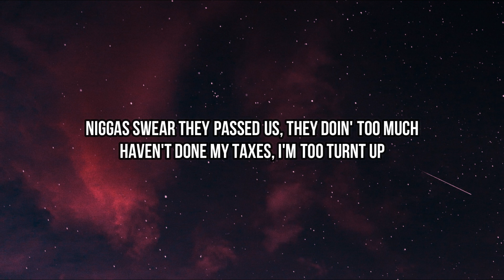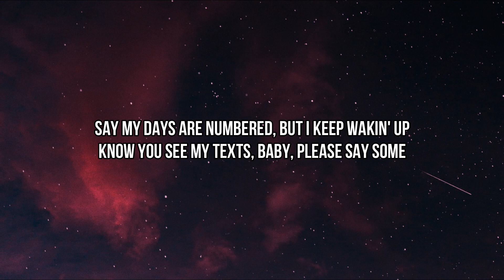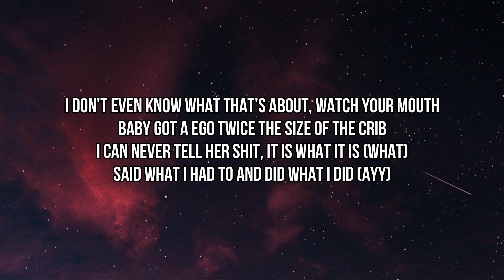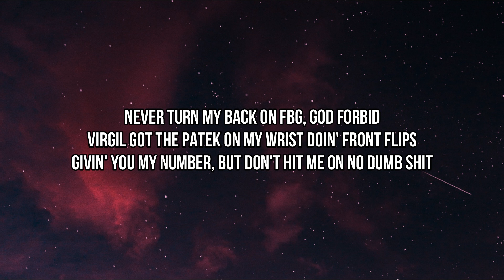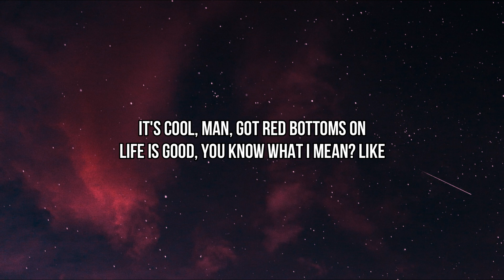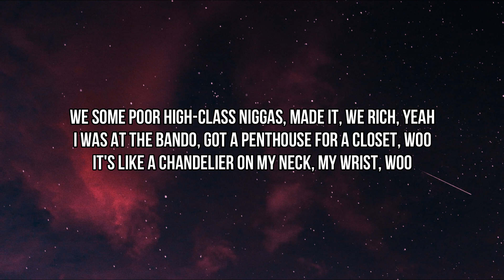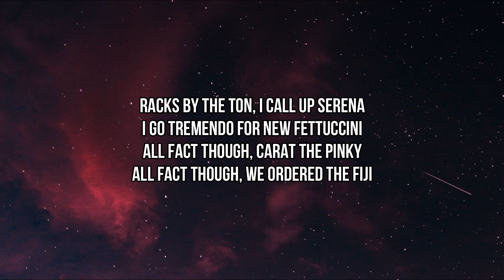Future - Life Is Good ft. Drake (Lyrics)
Life Is Good Lyrics:

[Part I]

[Chorus: Drake]
Virgil got that Patek on my wrist goin' nuts

[Part II]

[Chorus: Future]
Yeah, hunnid thousand for the cheapest ring on a nigga finger, lil' bitch, woo
I done flew one out to Spain to be in my domain and Audemar-ed the bitch, woo
Dropped three dollars on a ring, cost a Bentley truck, lil' bitch, woo

I make them lil' niggas go haywire, Taliban in this bitch, woo
I'm tryna avoid nonsense, get Osama spray in this bitch, woo
They at the candlelight lightin' it up, nigga, anybody can get it, woo

[Chorus: Future]
Hunnid thousand for the cheapest ring on a nigga finger, lil' bitch, woo

I'll put your face on the news, I'll put the pussy on the shirt after I murk it
Then make 'em go shoot up the hearse, cost me a quarter bird, nigga, it's worth it
And you a maniac, a fuckin' alien, how you splurgin'?

[Chorus: Future]
I done flew one out to Spain to be in my domain and Audemar'd the bitch, woo

[Outro: Future]
Hunnid thousand for the cheapest ring on a nigga finger, lil' bitch
Hunnid thousand for the cheapest ring on a nigga finger, lil' bitch, yeah
Hunnid thousand for the cheapest ring on a nigga finger, lil' bitch, uh